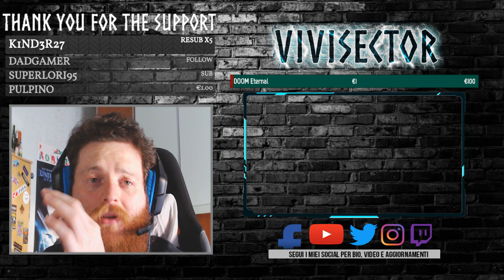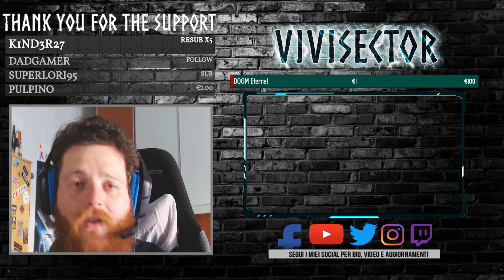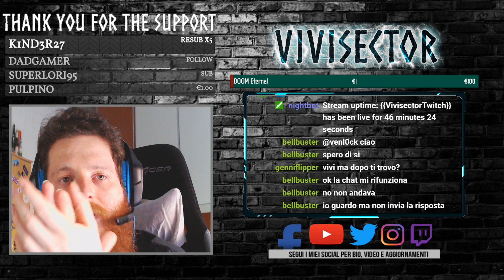PROJECT WARLOCK [Episode 2] Complete Live PC Gameplay 1080p